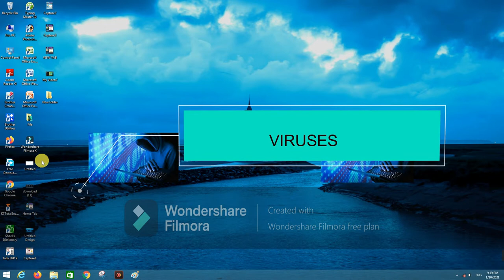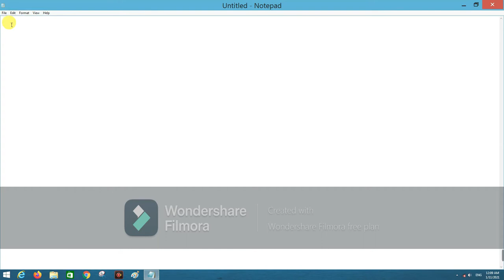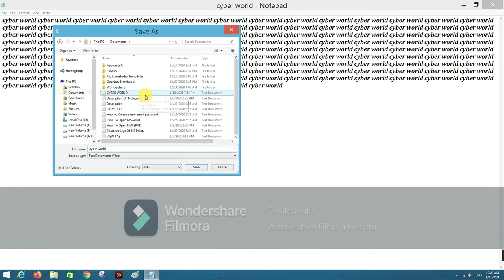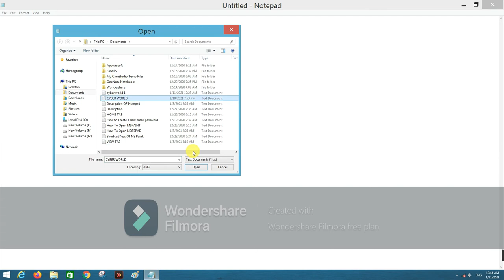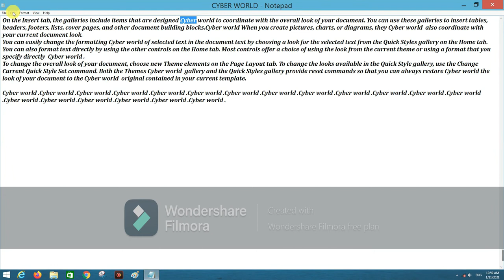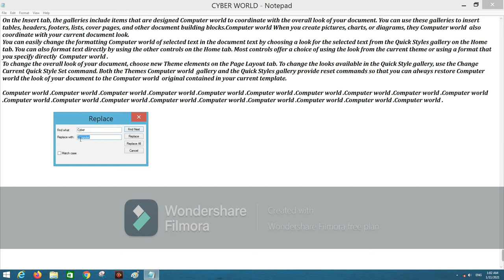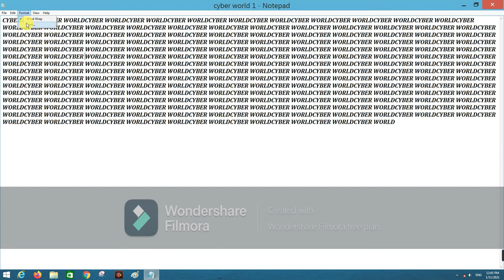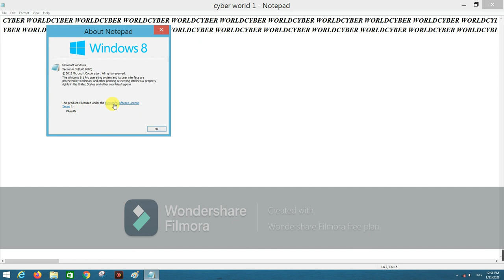Notepad Complete Tutorial in Hindi |Notepad Full information in Hindi| How to use Notepad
Aaj Ki is video me maine aapko "NotePad" ke bare me bataya hai.
Notepad Kya Hai | Notepad ke sare menu ke bare me bataya hu | Notepad ke sare options ke bere me bataya hu| Notepad complete tutorial in Hindi| Notepad full Course in hindi
|Windows 7 ,Windows 8,Windows 9,Windows 10,Windows HP me notepad open kaise kare.Notepad Full information in hindi

open kaise kare
In this video you wil know about notepad basic Step by step All Menu.
So dosto is video me maine aapko btaya hai ki notepad main kaise text editing karte hai or sabhi option ka step by step use karne ka btayagaya hai. Umeed hai aapko ye video

pasand aayegi.
So Dosto aap video ko dekhiyega or acchi lage to ise like kijiye , agar  aapka koi sawal hai to aap mujhe comment bhi kar sakte hai, me aapke comment ka reply dene ki puri

koshish karunga.
notepad Program Best Features\Secret Tricks.notepad Secret Tools. That's very important--- Dosto is video me hm aapko notepad program ke bare me kuchh secret yaa fir kahe

hidden features ke bare me btan wala hun.. jo ki agar aapne jaan liya to aapke daily life me bahaut hi jyada kaam aayega.
So aapse yhi khunga ki video ko end tak jrur dekhe.
This tutorial shows many all differents ways to open notepad in Windows 7,8,9,10 using all shortcut key in keyboard and using mouse.

Notepad Program Best Featuares\Secret Tricks.notepad Secret Tools,That's Very Important--

1)File Menu Kya Hai.
2)Notepad Ka Use Kaise Kare.
3)File Menu in  notepad in Hindi.
4)Notepad Complete Tutorial.
5)What Is notepad In Hindi.
6)notepad ka use kaise kare.
7)Full Tutorial In Notepad
8)notepad File Menu ,
9)Notepad edit menu ,File Menu.
10)Formate menu ka use kaise kare.
11)Where is the notepad button in notepad?
12)What are the tools of notepad.
13)How do I use Microsoft notepad.
14)notepad toolbar.
15)notepad Screen.
16)notepad Windows.
17)notepad Icon.
18)Diferent Parts of notepad tabs in notepad .
19)how many tool in notepad.
20)notepad tools and functional pdf.
21)computer notepad editing
22)notepad tutorial in hindi.
23)what is notepad in hindi.
24)notepad text editing easy.
25)Best notepad Tutorial Full In Hindi.
26)Use of All keys of keyboard.
27)besic to advance computer course.
28)NotePad Computer
29)Notepad In Hindi
30)Notepad Kaise use kare
31)Notepad Kya Hai
32)Notepad Tutorial
33)Notepad me hindi typing kaise kare
34)notepad app
35)notepad to excel convert
36)notepad computer in hindi
37)Notepad html
38)Notepad Full course in hindi
39)Notepad for android phone
40)Noepad file convert to excel
41)Notepad for laptop
42)notepad for android
43)Notepad for PC
44)Notepad for online teaching
45)notepad full tutorial in hindi
46)notepad file convert to pdf
47)notepad file ko pdf me kaie convert kaise kare
48)notepad font size increaseN
49)Notepad full information
50)Notepad full Course
51)Notepad full Video
52)Notepad full detail in Hindi
53)Notepad Full Detail
54)Notepad Full information in hindi
55)Notepad full screen

 Top Computer Shortcut Keys

1)notepad Computer Shortcut Keys
2)Most Usefull notepad Shortcut Key Of Computer
3)notepad Best Keyboard ShortCut Keys
4)Computer KeyBoard ShortCut Keys
5)Computer KeyBoard ShortCut
6)KeyBoard ShortCut Keys
7)KeyBoard Short Keys
8)Computer Short Keys
9)Computer KeyBoard Tricks
10)Computer Shortcut And Tricks
11)Computer KeyBoard ShortCut Keys Windows 8
12)Computer KeyBoard ShortCut Keys Windows 7
13)Computer KeyBoard ShortCut Keys Windows 9
14)Computer KeyBoard ShortCut Keys Windows 10
15)Computer KeyBoard ShortCut Keys Windows HP
16)ShortCut Keys Of Computer
17)ShortCut Keys In Keyboard
18)KeyBoard Short Keys
19)PC ShortCut (Keyboard)
20)notepad ke sare shortcut keys
21)notepad
22)Computer Course DCA
23)Computer Course ADCA
24)notepad Full Tutorial